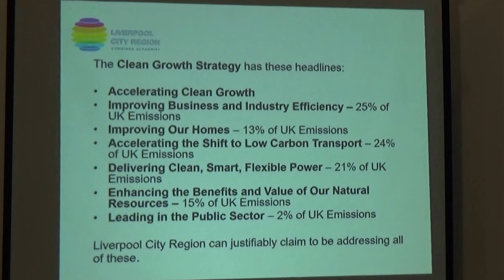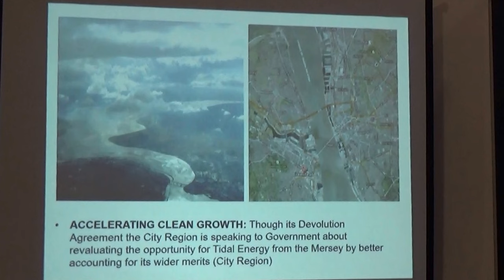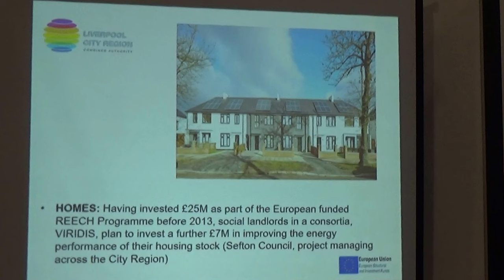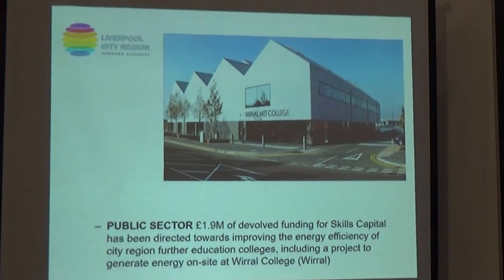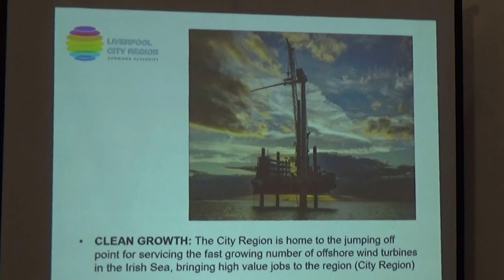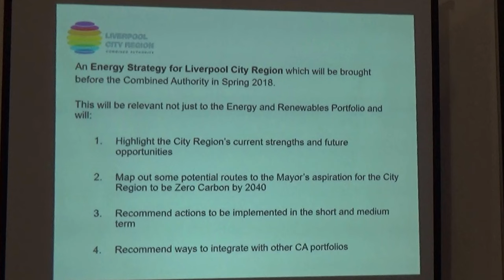Liverpool City Region Combined Authority 8th December 2017 slides item 8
The agenda and reports for this meeting can be found on Knowsley Council's

Energy and Renewables

8. Portfolio Update - Energy and Renewables 0:01

These are the slides shown by the Portfolio Lead on the priorities for this portfolio.